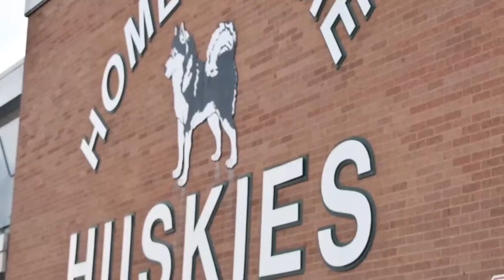hillcrest historian video 2018-19